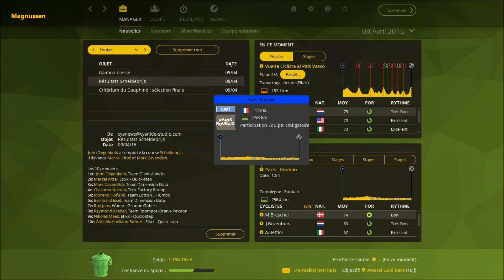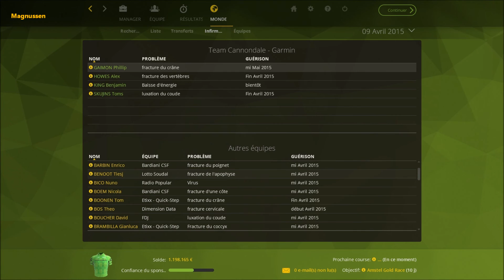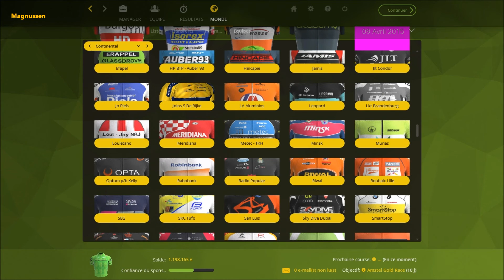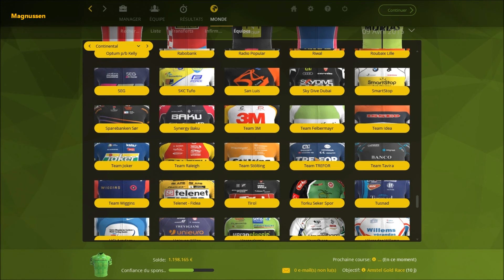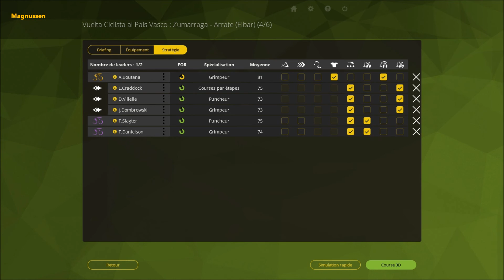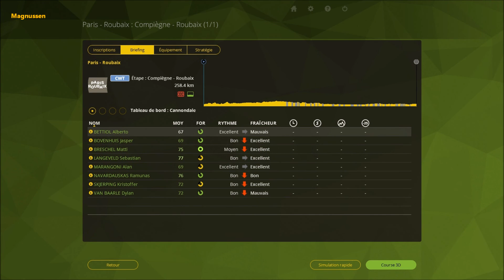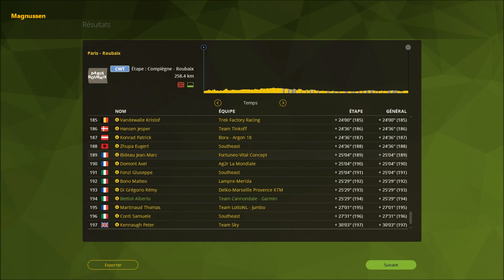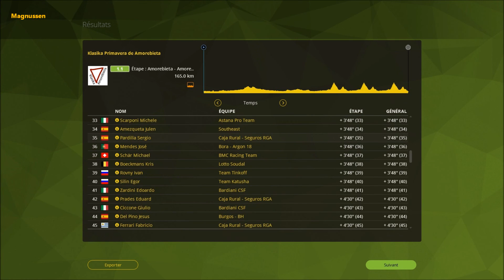PCM 2015 /Carrière Abonnés 2016 / Saison 2015 / Episode 15: Vuelta Ciclista Al Pais Vasco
Suite et fin de la vuelta al Pais Vasco. Avec nos abonnés!